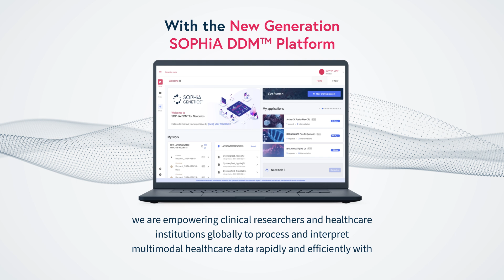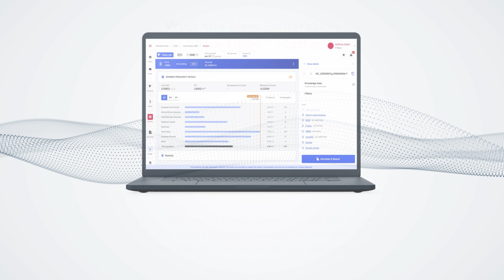Unveiling the New Generation SOPHiA DDM™ Platform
The wait is over! We’re excited to unveil the New Generation SOPHiA DDM™ Platform!

Built BY the users, FOR the users, the New Generation SOPHiA DDM™ Platform is set to break down data silos across and among healthcare institutions worldwide and revolutionize the future of collective intelligence in precision medicine.

➡️ The New Generation SOPHiA DDM™ is structured to offer integrated end-to-end workflows for multimodal data, encompassing genomic, radiomic, biological and clinical data, all in one platform!

It's time to take your workflows to a whole new level. Join us as we take precision medicine to new heights!